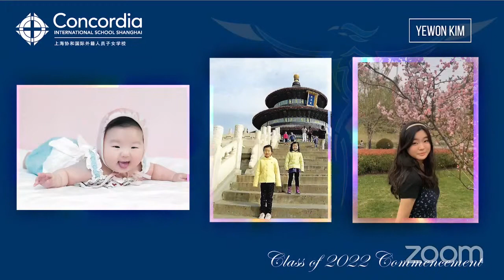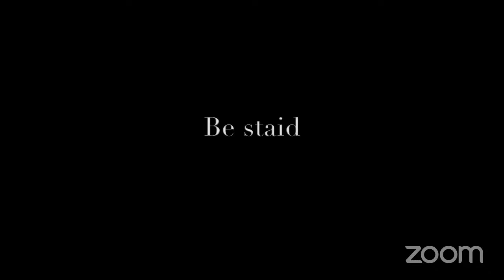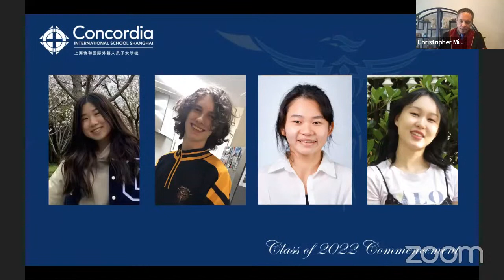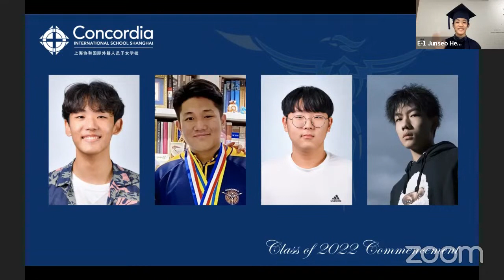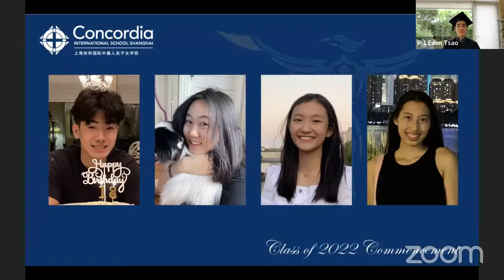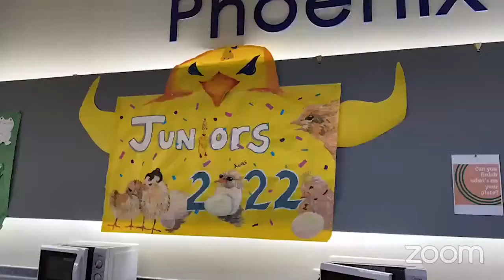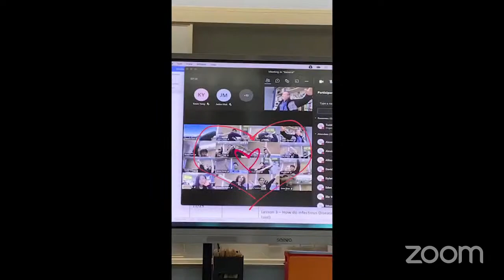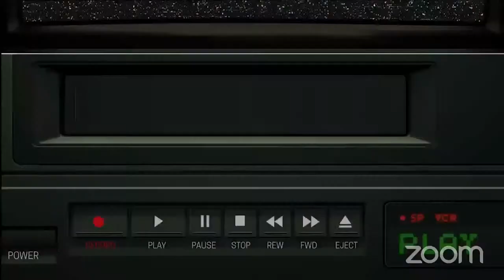Virtual Graduation Ceremony